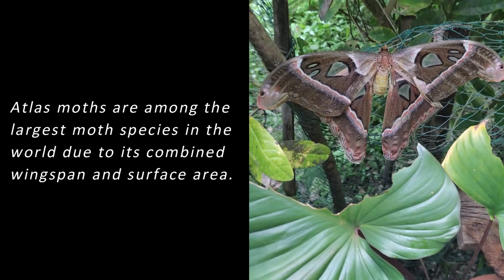Giant Atlas Moth in Philippine Garden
This video shows an Atlas moth. One of the largest moth species in the world. The wingspan reaches up to 12 inches (30 cm).